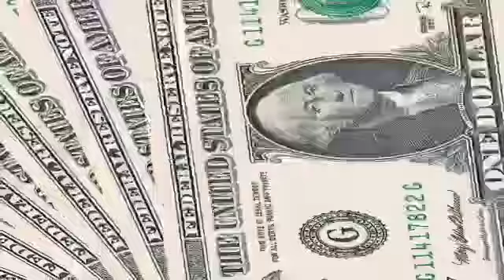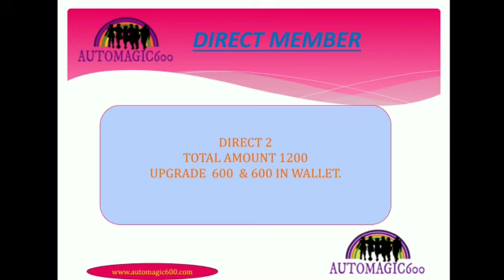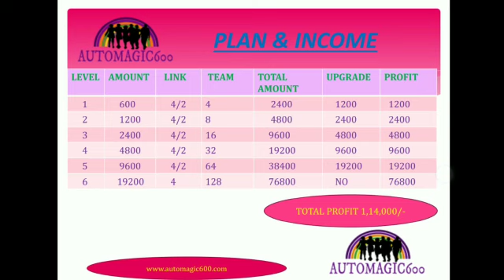TODAY LOUNCH MLM PLAN/Automagic600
🇮🇳  Good morning  🇮🇳
*नेटवर्क के बारे में जरूर जाने*

*समझ गए तो*
   *पैसा ही पैसा ,*
        *नही समझे तो*
             *फिर पहले के जैसा...*

*ज़िन्दगी में कुछ पाने के लिए*
*कुछ खोना नहीं*
*"बल्कि कुछ करना पड़ता है"।*
*नेटवर्क बनाना क्यों ज़रूरी है ? समझ लिजिए*

*( 1 ) नौकरी के भरोसे मत बैठो , नौकरी ख़त्म हो रही है ।*

 *( 2 ) बाकि लोग क्या करेंगे , ? कभी सोचा है इस बारे मे*

*( 3 ) नौकरी , मजदूरी , ये सब ऐसा काम है , जब तक करोगे , तब तक ही पैसा आयेगा ?*

 *( 4 ) आप बीमार हो गये , आप नौकरी पे नहीं जा रहे हो पैसा आना बंद ?*

 *( 5 ) आपकी जिस दिन दुकान बंद रहेगी उस दिन पैसा नहीं आयेगा ?*

 *( 6 ) जब भी कोई नौकरी के लिए फार्म निकलता है 200 का तो पांच लाख आवेदक होते हैं ।*

 *( 7 )बेरोजगारी बढ़ने का कारण है , अपनी सोच न बदल पाना*

 *( 8 ) दुनिया मे ऐसे भी काम है जो कम लोग समझ पाते है ?*
*( 9 ) सीखो सिखाओ और समय कि आजादी के साथ पैसा कमाओ ?*

 *( 10 ) ऐसा काम है नेटवर्किंग , पैसा कमाओ दूसरे को भी कमाना सिखाओ ?*

*सोच भी आपकी*
          *जिन्दगी भी आपकी*
 *फैसला भी आपका*

*इस ग्रुप में सबसे पहले Joining लिंक डाला जाएगा👇*

      *Munna Maurya*
             PUNJAB
_*है कोई ऐसा सिस्टम जहाँ आपका अपना 1 रुपया भी न लगे, और फायदा पूरे 1लाख 14हजार रुपये का. *_

video pramote kervana ke liye 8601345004